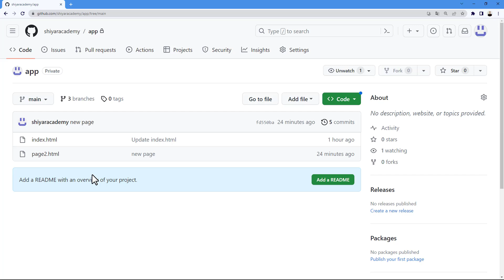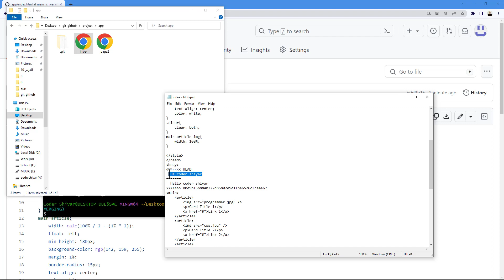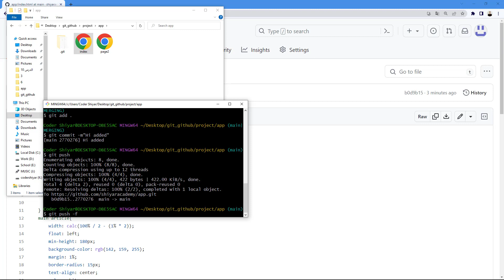شرح Git merge conflicts وكيفية إصلاحها 🌟 دورة تعلم Git و GitHub كاملة: الدرس 14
شرح Git | أفضل دورة تعلم Git و GitHub بسهولة و بإحترافية جديدة 2023 Learn Git in Arabic

رابط تحميل ملفات المستخدمة في الدروس كورس تعلم React JS